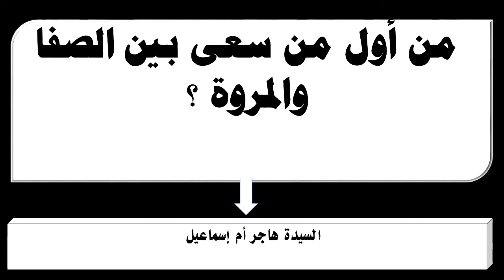من أول من سعى بين الصفا والمروة ؟